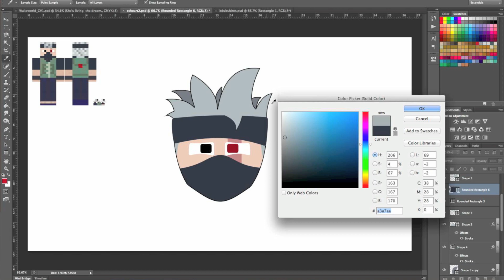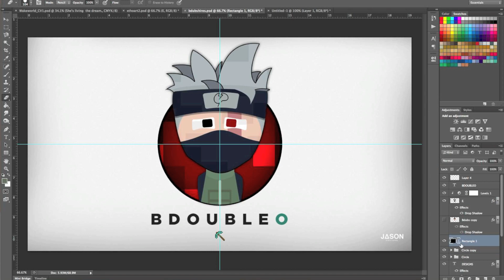Let's Draw E19 - Etho (Speed Fan-Art) [1080HD]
So here is my second take on an Etho character. The first one was more serious and less cartoonish and I also didnt record the process then, but it started the trend of minecrafter's in a circle haha. Link to old toon is below.

Software used: Adobe Photoshop CS6 and Quicktime/iMovie
Hardware used: iMac / Wacom Drawing Tablet / Iced Coffee